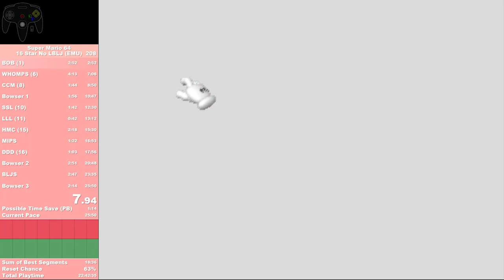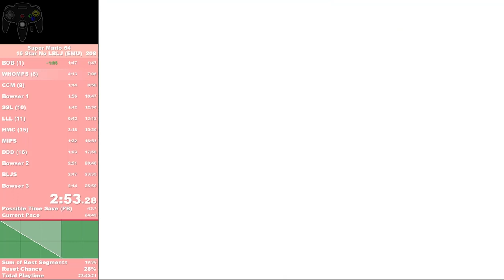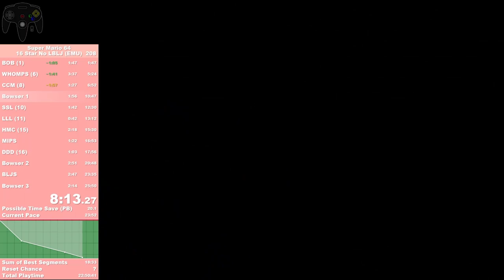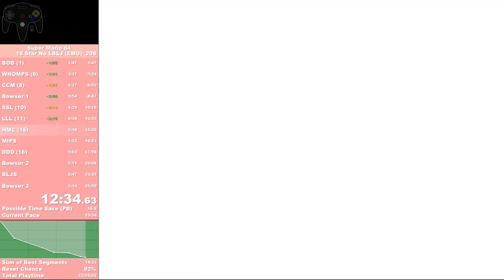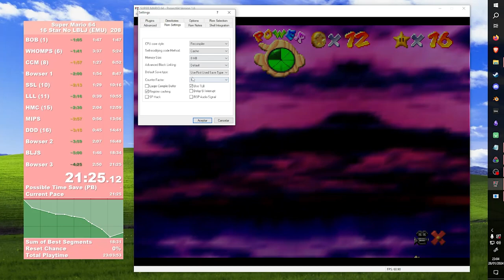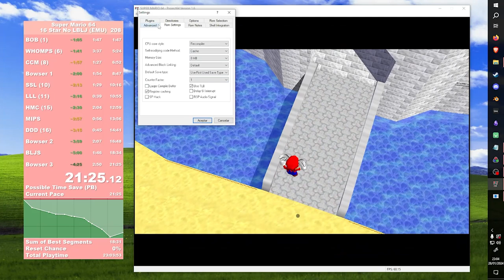Super Mario 64 - 16 Star No LBLJ (EMU) in 21:24 by Piki [FPB] (rejected, read description)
Update (2024/31/01):
The run was rejected because load times were 2 frames shorter than they should be. Either I forgot to turn on "Limit FPS" or I accidentally turned it off. I've been getting some good runs this week. Hopefully, I'll have a new PB to submit soon.

Original description:
My last PB was a 25:08 from early last year, when I started running 16 Star. Did not consider recording at the time, as I was still learning the basics. I stopped speedrunning for a while, but now that Liam's Discord server is organizing a Mario tourney, I got back to practice just a couple of weeks ago.

I had just started doing runs last week to see what needed more attention. Yesterday, 28th at night, Madrid time, I decided to do a no-reset, and this was the result. First run of the session, with bad movement all around, even for my standards. After the 50 star door BLJ, I realized I could sub 20, which is my short-term objective, and got super nervous, which made me play even worse. Still, it's a pretty huge accomplishment for me, and it shows that practice is paying off.

Hope I can PB again this week, but I don't want to put any pressure on myself.

I paused the timer a little late. Star grab is at 21:24. The game title appears at 1.70s, but I don't feel like a 21 deserves the effort to be timed that precisely. Might be a high 21:23.

Run on Project64 1.6, with a Tribute64 controller. The input display is Project64Spy, a NintendoSpy fork.

The LiveSplit layout was new, so the greens and golds don't look very good on the background. I think it is fixed now.

Also, I was recording in 864p for some reason.